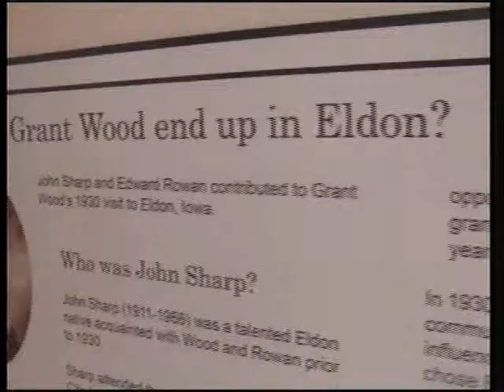Community invited to Grant Wood's birthday party Saturday